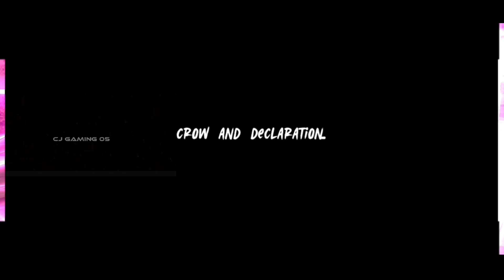GTA SA - RYOMEN - SATORU - MOD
Link soon pls wait guys✅